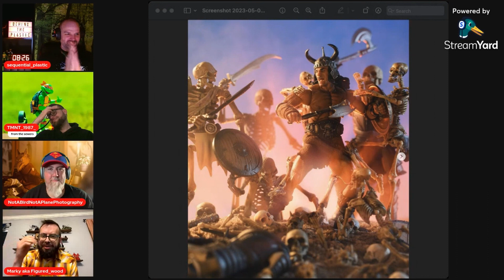Figured_wood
Get to know the extremely talented Figured_wood toy photographer